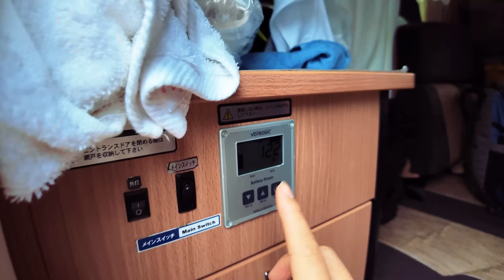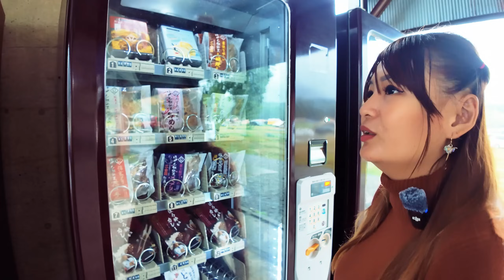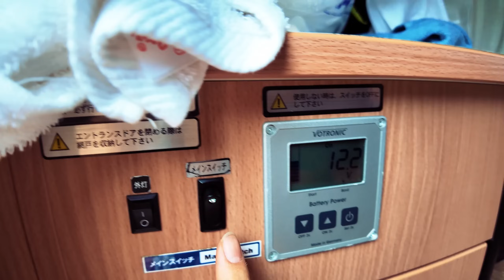CAMPERVAN JEPANG VS DI INDONESIA 🇯🇵 🇮🇩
Ternyata banyak hal yg cukup berbeda dengan sistem campervan di Jepang.

Yang paling berasa adalah kita tidak bisa menyetir sendiri, walaupun memiliki SIM Internasional.
Karena SIM di Jepang itu khusus, dan harganya bikin elus dada..

Ini paket campervan yg kami pakai:
bisa langsung tanya² ke orangnya ya

- Paket Campervan Jepang -
Minimal 2 orang, maksimal 4 orang.
Rp 13,800,000/pax (minimal pesera harus 2pax, max 4pax)

Fasilitas:
1. Campervan medium size, maksimal untuk 4 orang (minimal peserta harus 2 pax)
2. Tiket masuk camping site
3. Parkir, tol, bensin
4. Driver berlisensi orang Jepang
5. Antar jemput di hotel (Tokyo area)
6. FREE Onsen experience di camping site
7. Rental camping chair, table, bbq equipment, and tent.
8. Fire equipment (kayu bakar, arang, dll) untuk 2malam

NOTE:
1. Peserta di antar jemput di dan ke hotel untuk Tokyo,Yokohama,Kawasaki Area only.
2. Minimal harus 2 peserta (jika 1 peserta, maka akan di bebankan biaya 2 pax)
3. Belum termasuk konsumsi (peserta akan dibawa ke supermaket untuk membeli bahan makanan sendiri sebelum camping sesuai selera masing-masing)
4. Peserta yang ikut camping harus taat pada aturan yang ada di Jepang serta seluruh tata tertib di area camping, TJM berhak membatalkan camping apabila peserta melanggar aturan Jepang dan mengakibatkan kekacauan di area camping site)
5. Booking tour harus minimal 1bulan sebelumnya dikarenakan ada banyak persiapan seperti booking camping site, booking parking site, dll.

Support channel ini dengan Join menjadi Member
Hai, tertarik untuk Traktir Bensin? klik disini yaa
Follow INSTAGRAM kita untuk story langsung di lokasi yang kami kunjungi :
Kerjasama, Promosi & kolaborasi :
Suka dengan lagu / backsound kami?